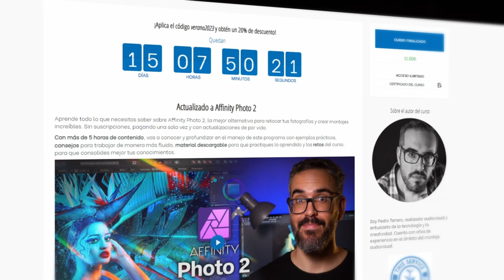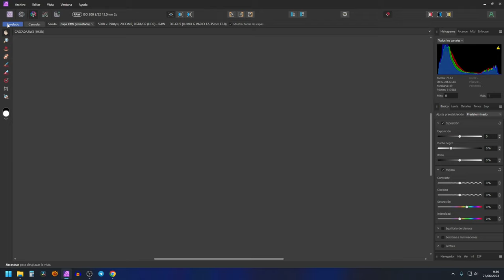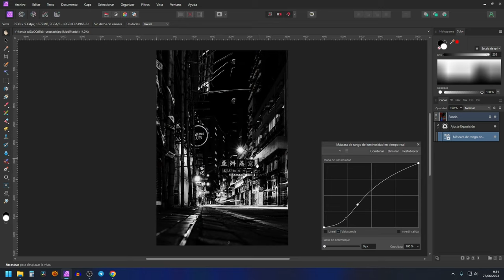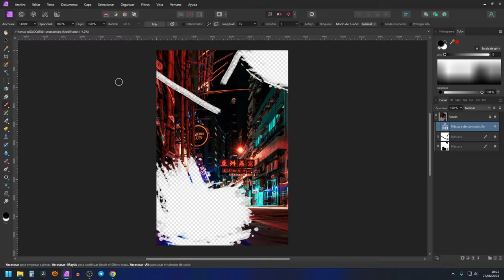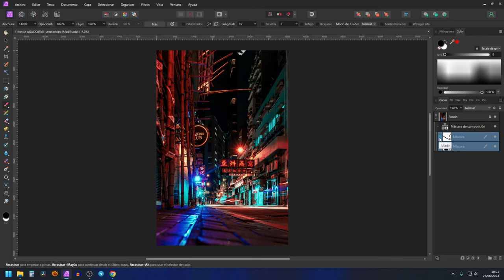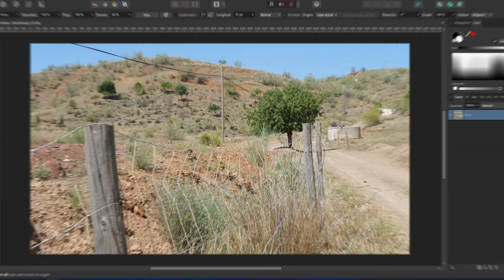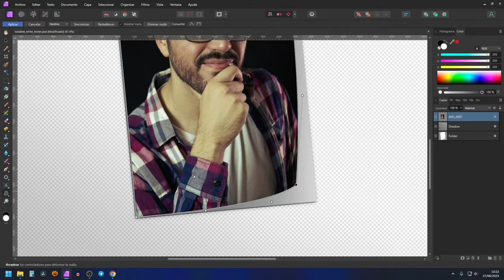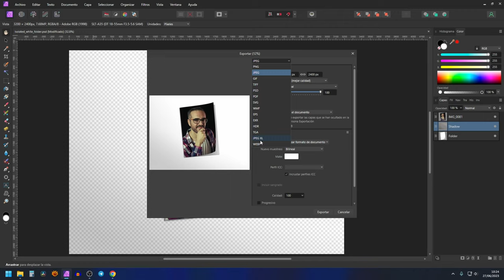El GRAN rival de Photoshop - AFFINITY PHOTO en 8 funciones ALUCINANTES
Descubre Affinity Photo y 8 funciones que te harán la vida más fácil con este potente programa de retoque fotográfico.

El precio ronda los 75 euros, con 30 días de prueba. Ah, y este contenido NO está patrocinado por ninguna de las marcas que menciono.